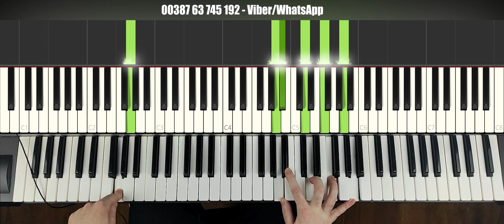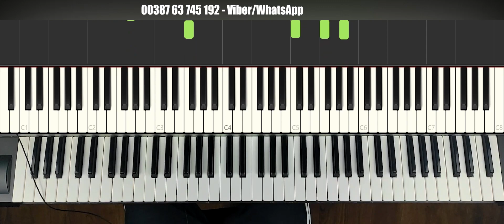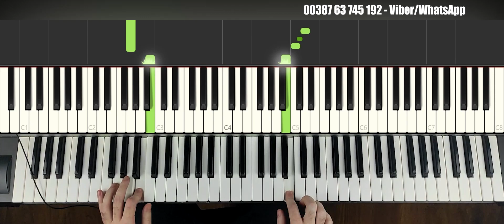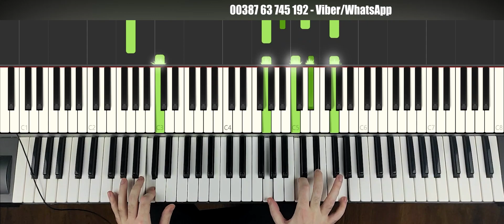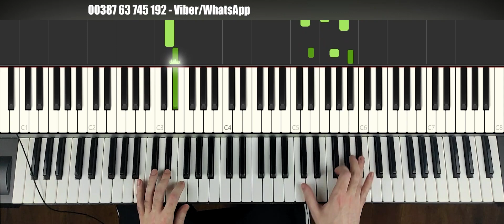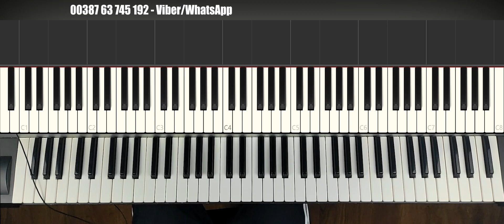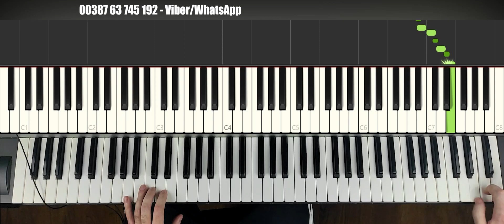BAS i KONTRA RUMBA REHARMONIZACIJA, FORE I FAZONI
BA/SRB/HRV/CG:
► Sav pozajmljeni sadržaj (ukoliko ga ima) na ovom kanalu je iskorišten strogo bez ikakvih namjera zloupotrebe, omalovažavanja originalne kvalitete reprodukcije, ili bilo kojeg drugog
faktora koji bi mogao narušiti karakter originalnog vlasnika kanala/video zapisa.

► ENGLISH (ALL):
All content seen on this channel (if there is any) is used strictly without any harmful intentions, or discriminating the original content, or any other factors which could potentially ruin the characteristics of the original channel owners/videos.